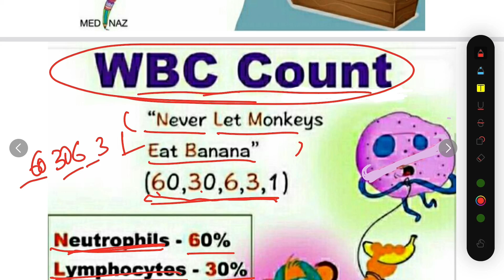Trick for WBC Count